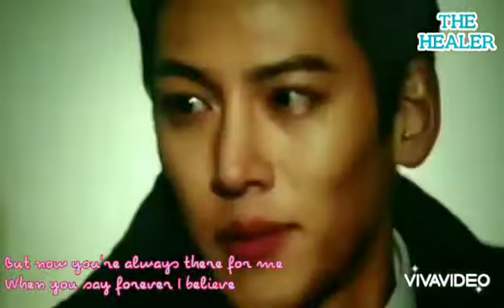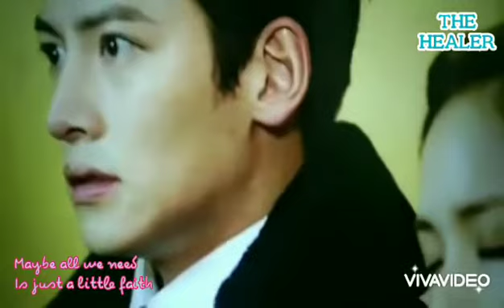The Healer 💖 on GMA-7 Soundtrack "Destiny" Patrick John Montano (MV with lyrics)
The Healer on GMA Telebabad!
Starring Ji Chang-wook, Park Min-young and Yoo Ji-tae.